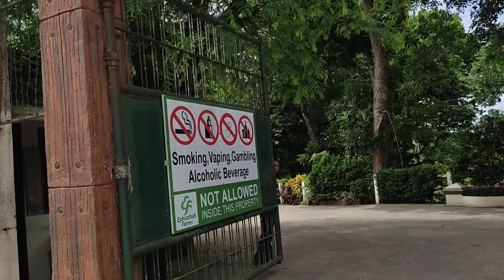Badiangan to Sariri Ephratha Farms